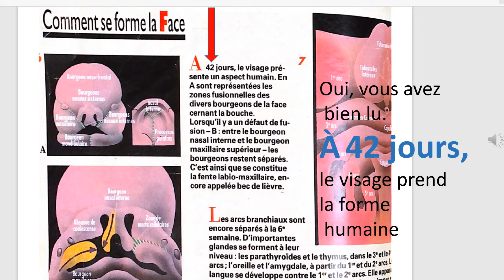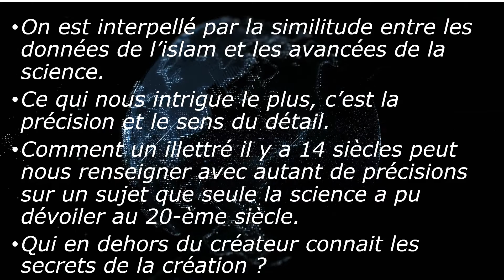SCIENCE VS CORAN - EMBRYON HUMAIN - HUMAN EMBRYO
vidéo comparative entre les découvertes scientifique sur l'embryon humain pendant la sixième semaine et le Hadith. La similitude est impressionnante.